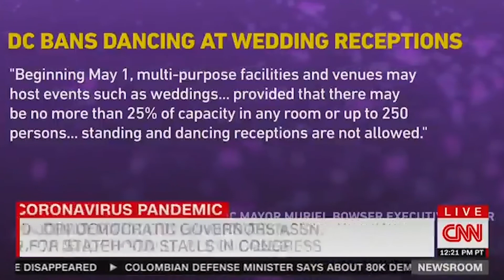The Buck Sexton Show | 05-06-21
A disabled dairy farmer in Wisconsin sues the Biden administration for racist COVID relief program that excludes him because he's white. Buck takes a look at the latest example of "wokeness" in action. Plus, Democrats cheer as Big Tech puts the muzzle on former President Donald Trump and the mayor of Washington D.C. bans dancing at weddings.